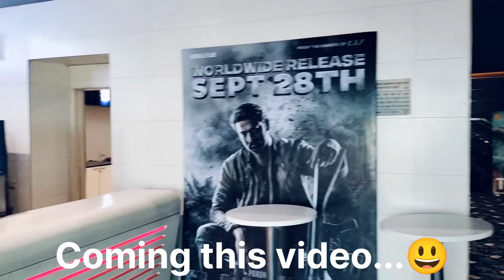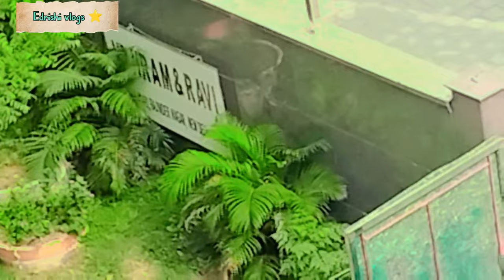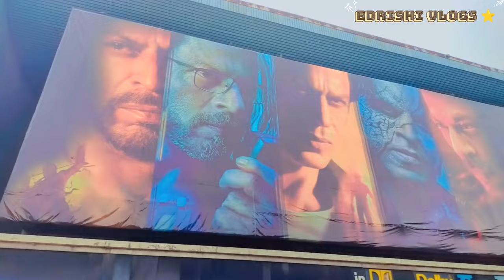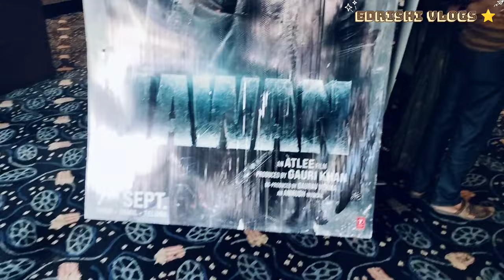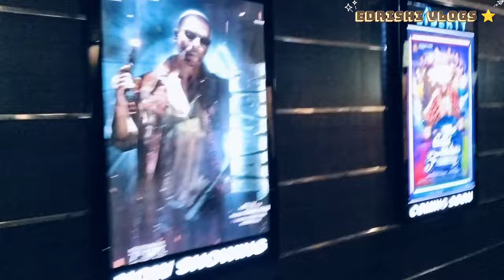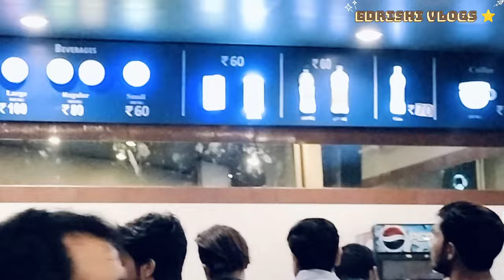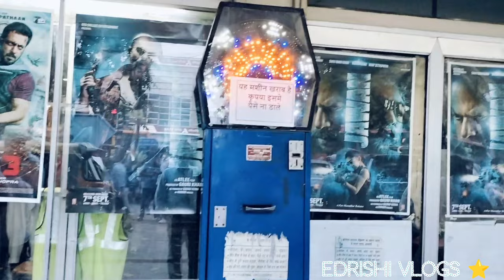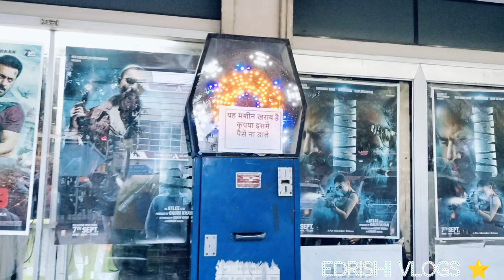Liberty Cinema ( New Rohtak Road - Karol Bagh Delhi ) Watching SRk hits Jawan movie /edrishivlogs⭐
assalamu alaikum dosto main aapka dost aapka Host Delhi ki jaan Delhi ki shan aapka apna wasim bhai jaan lekar aaya hun Karol bag ke new vlog mein yahan per aap har detail mein pura vlog dekhenge aur koi bhi problem aap hamen comment karke poochh sakte hain video ko pura and dekhe to aap samajh jaynge jawan movie ka seen full Jawan movie ka review Diya hai aur movie kaisi hai is bare mein aur cinema ke bare mein Puri detail aapko yahan mil jayegi to channel ko subscribe Karen video ko like Karen thank you 👍😊

time's
deliy 4 shows
9.30 am
12.30pm
03.15pm
06.35pm
09.45pm

liberty cinema karol bagh delhi india
liberty cinemas kannur
liberty cinema
liberty cinema hall
liberty cinema karol bagh review
liberty cinema delhi
karol bagh liberty cinema
liberty cinema karol bagh
liberty cinemas review
liberty cinema karol bagh market
kannur liberty cinema new updates
statue of liberty
liberty shorts cinema
phantom liberty cinematic trailer
cinema hall
cinema4d
karol bagh liberty cinema hall
liberty cinema karol bagh review India
liberty cinema karol bagh ticket price
liberty cinema karol bagh bomb blast
liberty cinema karol bagh vlogs ❤️
liberty cinema karol bagh the kerala story
liberty complex
chasing liberty
cyberpunk 2077 phantom liberty cinematic
liberty new movie
lady liberty
karol bagh market
best theatre
best theatre review
karol bagh cinemas Delhi
best movie
vsa vlogs
Pathan movie review
movie theatre review
movie review
single screen theatre
bassi stand up comedy
movie review vlogs
liberty new movie
miraj cinema
bholaa trailer reaction
Place to visit delhi
pvr cinemas
75rs movie ticket
chepest movie ticket ever
bigget cinema hall in delhi
best thiater in delhi ncr
top cinema hall india
75 rs me ticket kaise book karen
add 1 subscribes

my channel link's

Liberty cinema vlogs
jawan movie review hindi
karol bagh monday market
karol bagh market latest collection